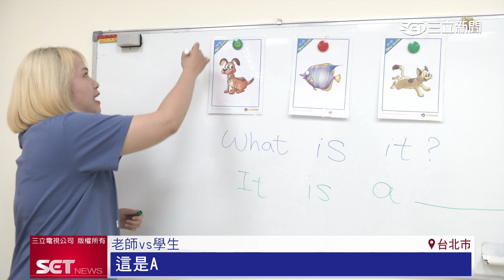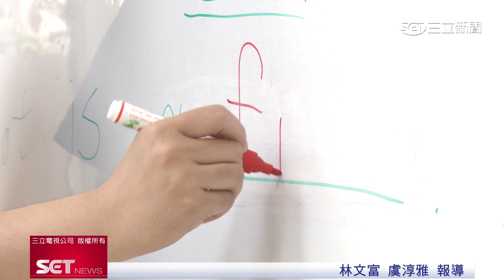白板筆選購需注意 當心化學物質吸入影響健康│三立iNEWS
平常上課時老師都會用到白板筆，不少家長也會買白板筆在家裡給小孩畫圖，但其實選擇白板筆要小心，因為裡面含有的溶劑，濃度太濃的話，吸入可能會對健康造成影響，因此在選購時要特別留意。